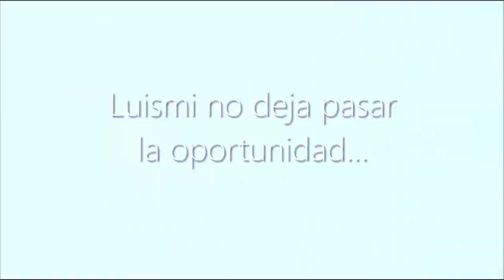Ñu Negro con Arco en Sudáfrica - Luismi Espetón (Prod. ISobrini)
Ñu con arco en South Africa